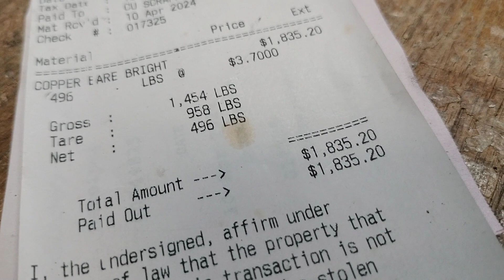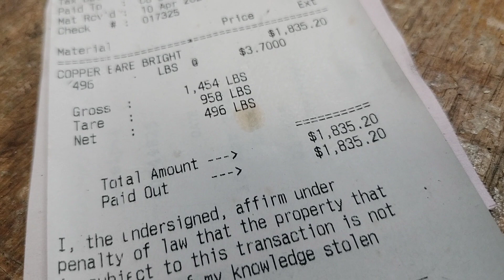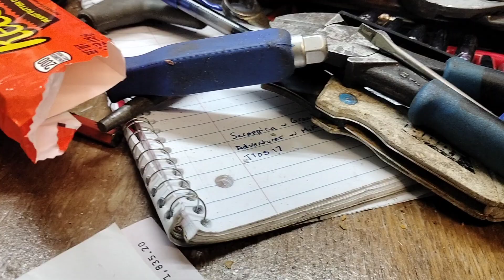Record Copper Load!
Record Copper Load for me!